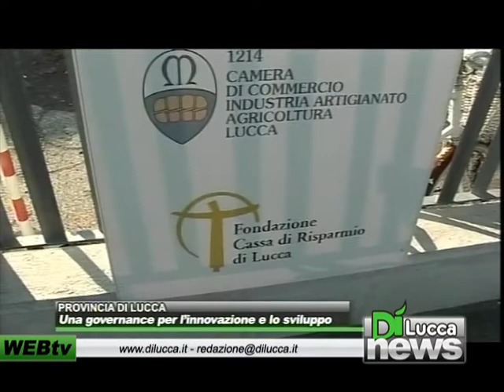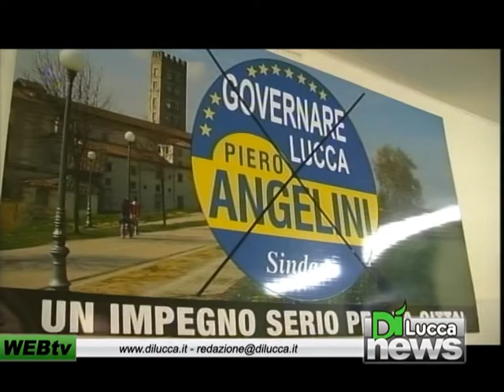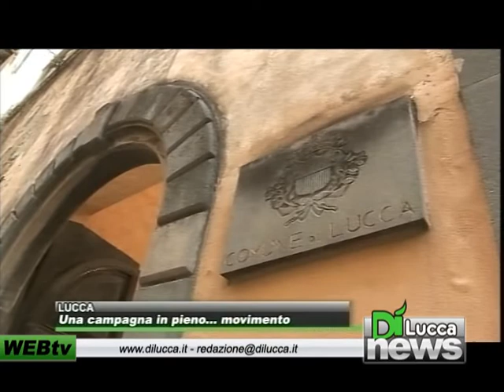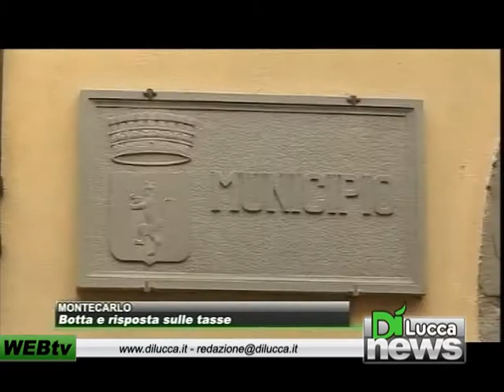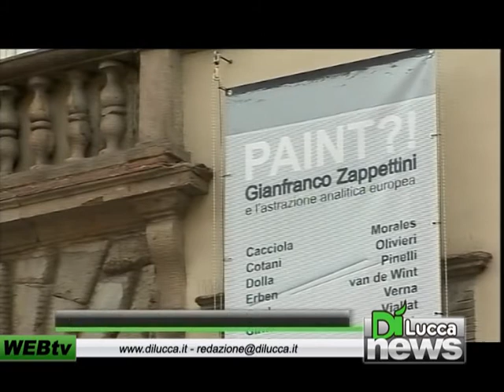Dì News - Ed. Sera - 05 aprile 2012